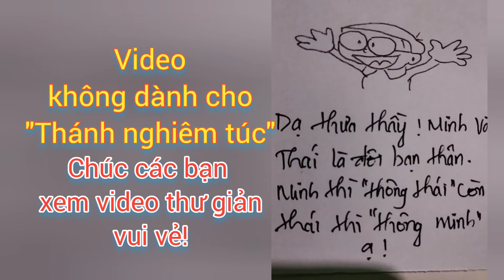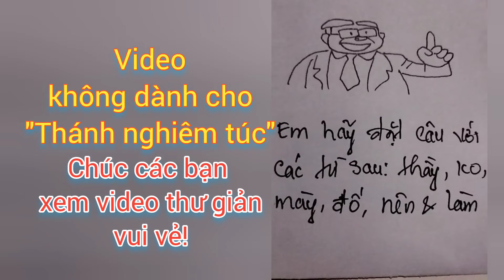Những Phát Biểu Của Học Sinh Làm Thầy Giáo Quỳ Lại Van Xin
video mang tính chất giải trí, vui vẻ, không có ý chỉ trích, châm chọc, công kích ai cả. Các bạn xem video suy nghĩ thoáng nhé! đừng bình luận, chỉ trích hay công kích các kiểu.